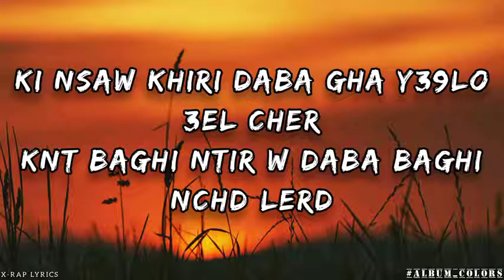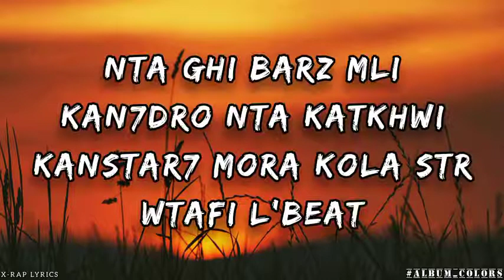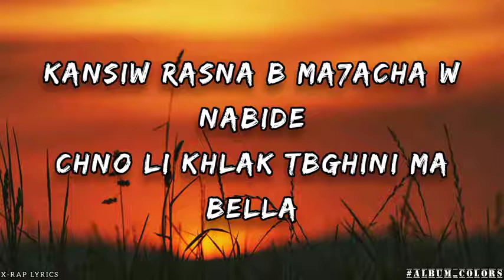draganov ft inkonnu lbaroud (lyrics)